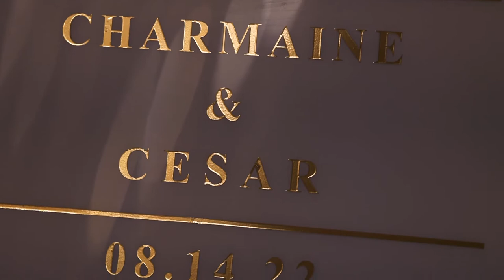The Grand Wedding Film of Charmaine & Cesar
This Wedding Film created for Charmaine & Cesar, whose Ceremony and Reception were held at The Grand in Totowa, NJ. The video was captured by 2 wedding videographers. This video was captured and edited by New Jersey leading Wedding Photography & Wedding Cinematography Studio – New Jersey Videography.

Offices - East Brunswick, NJ | Saddle Brook, NJ | Hoboken, NJ.